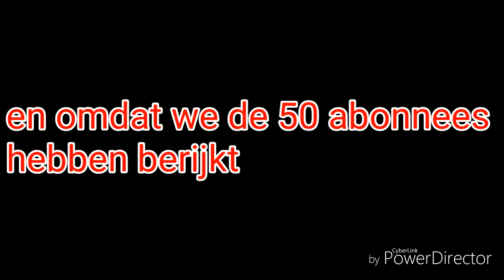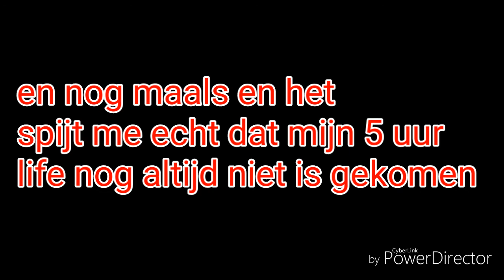Ik wil mylan gaming bedanken en julie ook